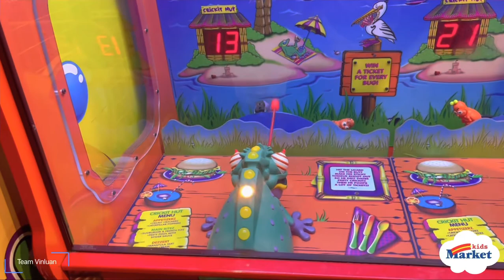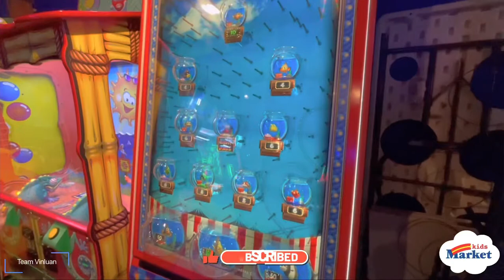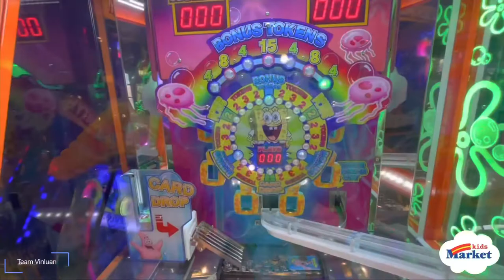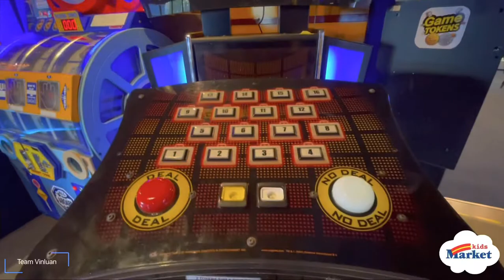KIDS MARKET GRANDVILLE ISLAND IN VANCOUVER | Filipino Family in Canada 🇨🇦 🇵🇭 Team Vinluan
Let’s go and visit this one of a kind market known as Kids Market in Grandville Island in Vancouver. We went to the second floor of this unique building to play arcade. Our whole had so much fun eventhough we did not have time to scroll around the Market. Come and visit this place because it is family oriented place lots of things to see and do for the whole family. We hope you”ll enjoy this video. Thank you for your support.